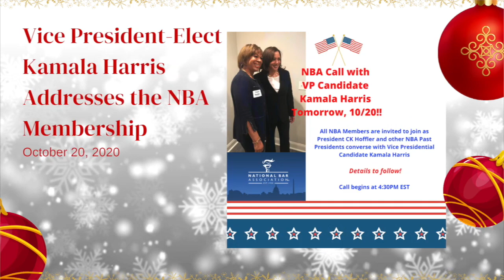Happy Holidays from the National Bar Association!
Our sincerest gratitude for your contributions and participation this year!  We wish you the happiest holiday season and a prosperous New Year!